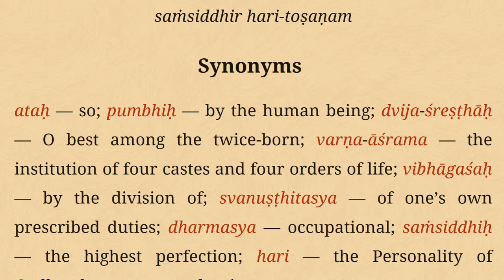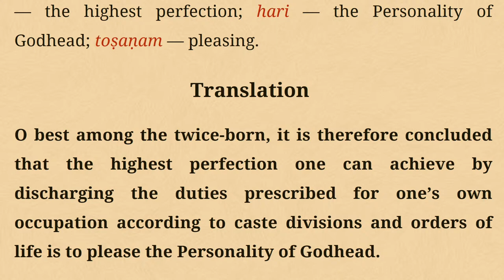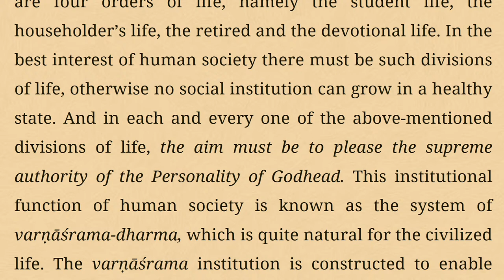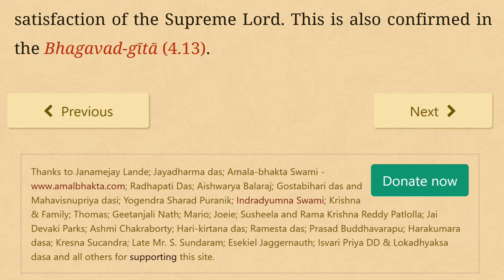HG Krishna Chandra Prabhu Lecture on Pleasing the Supreme Lord is life's only aim.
Srimad Bhagavatam Class | SB verse 01-02-12| HG Krishna Chandra Prabhu at ISKCON Chowpatty on 20th March 2021.